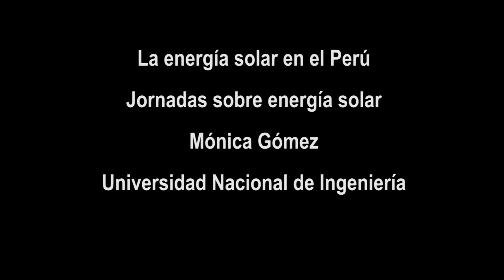Universidad Nacional de Ingeniería. La energía solar en el Perú y Las Jornadas sobre energía solar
La energía solar en el Perú

Jornadas sobre energía solar
por el 80 cumpleaños de Manfred Horn

Mónica Gómez